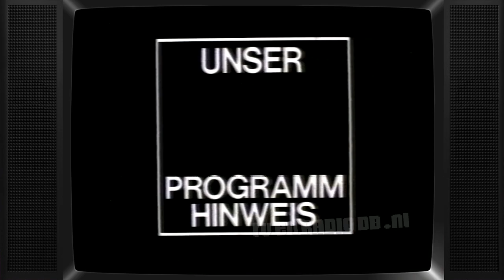TV: ARD - Programm Hinweis, ARD Logo, Claudia Doren (19790120, 2305)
Fragment van de duitse televisie, de ARD, met oa omroepster Claudia Doren. Uitgezonden op 20 januari 1979.

Source: VCR N1700, PAL. Overgezet van een Philips LVC-120 VCR cassette.